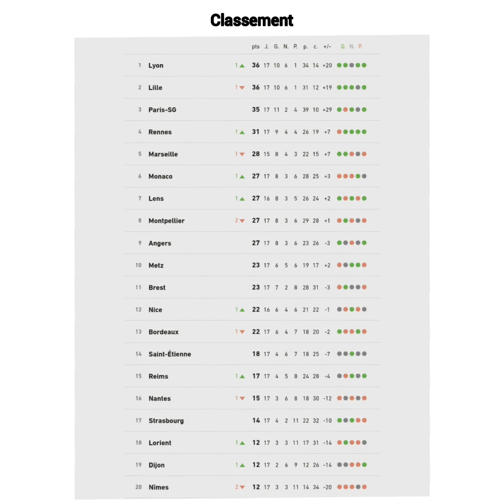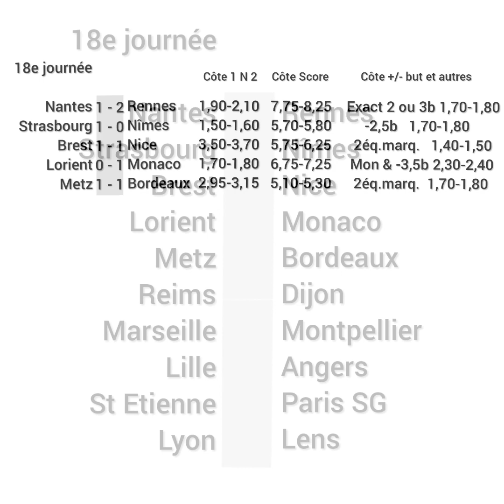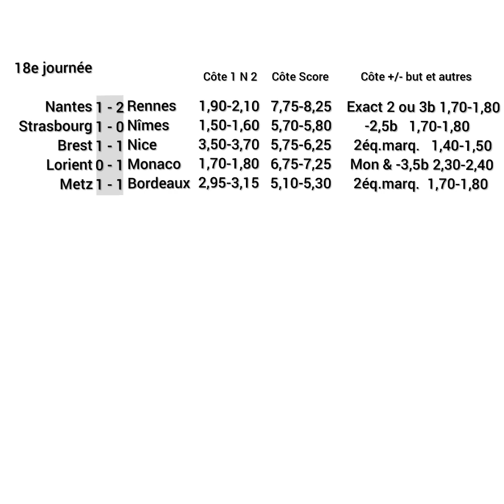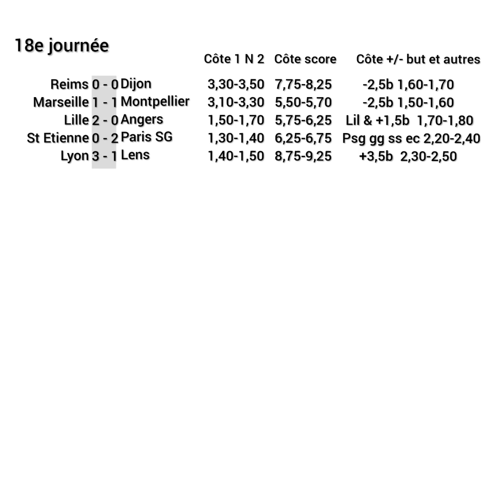Pronostics Foot Ligue 1 18ej 10 Matchs Lyon-Lens/Marseille-Montpellier/Lille-Angers/St Etienne-PSG..